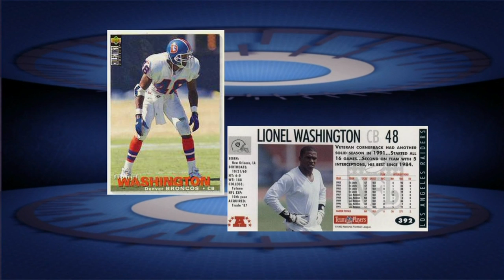CST Highlights Louisiana Sports Hall of Fame Inductee Lionel Washington